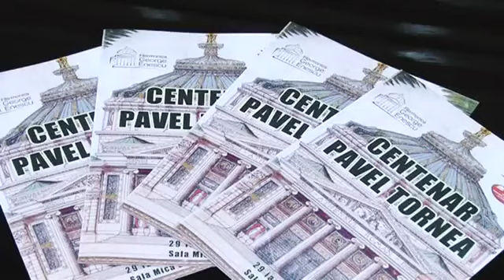UNIMIR Centenar Pavel Tornea Gheorghe Palcu şi Gheorghe Zamfir De a lungul din Pietriş